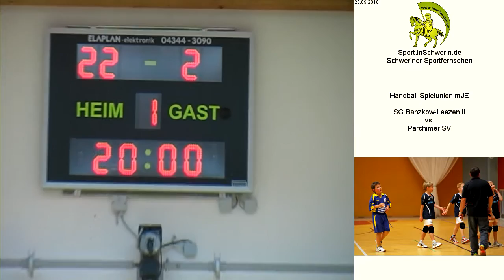SG Banzkow-Leezen II vs. Parchimer SV T2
Handball Spielunion mJE Samstag 25. September 2010 44:5 SG Banzkow-Leezen II vs. Parchimer SV